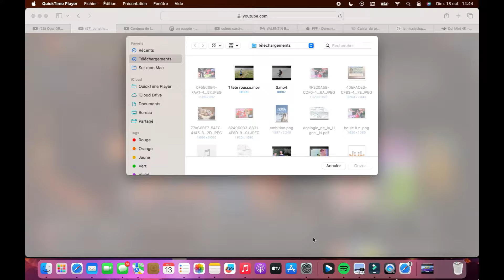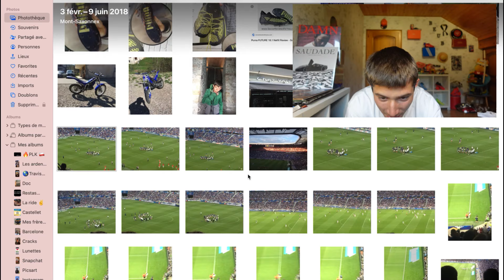JE RÉAGIS À MES ANCIENNES PHOTOS !! (j’avais 7 ans …)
Salut !!👋
Aujourd’hui j’ai retrouvé mes anciennes vidéos et photos de mon premier téléphone, et c’est vraiment une pépite de revoir ça 😂. J’étais vraiment fou !!
J’espère que ça vous plaira, ça me fais plaisir de vous montrer ça 🫶
Merci à tous vous m’apportez énormément 🙏

Bonne vidéo !